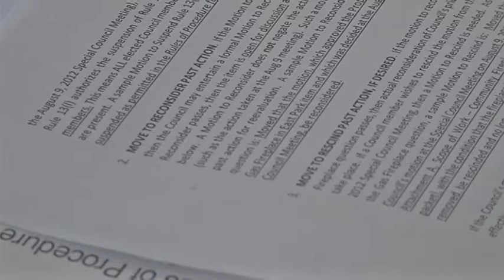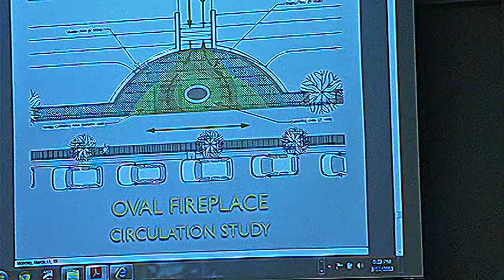Council may dim the light on Charlevoix fireplace